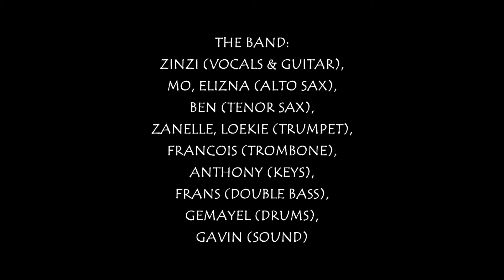Encore 12 Bar Blues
Jammin in B flat